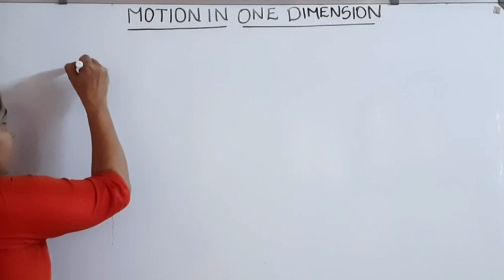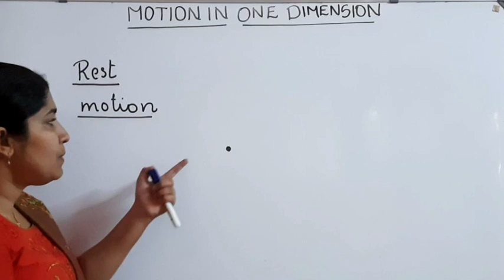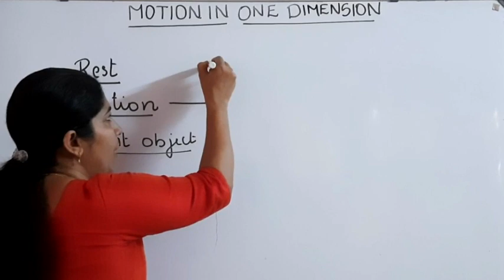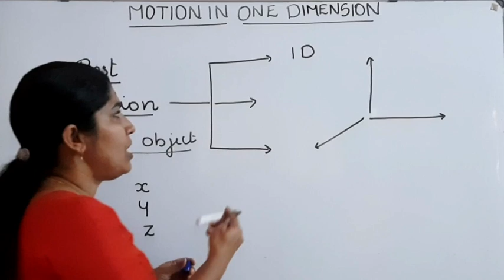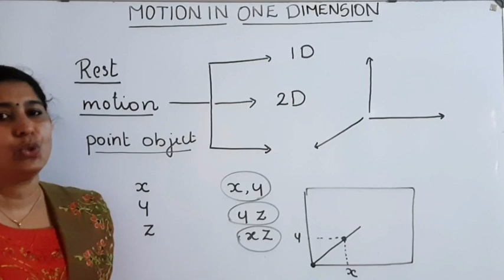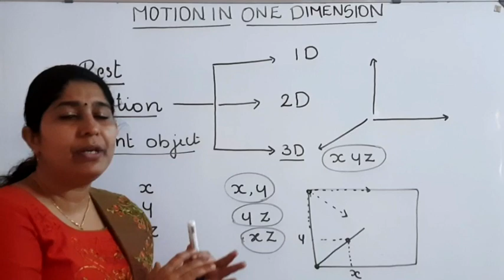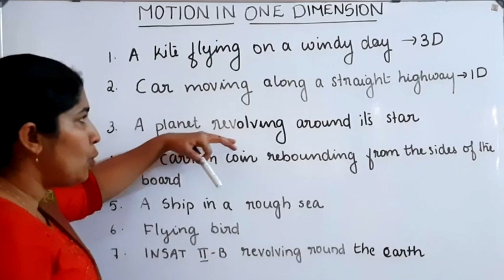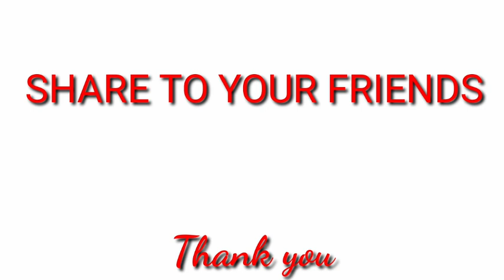+1 Physics:: MOTION IN ONE DIMENSION : MALAYALAM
HIGHER SECONDARY PLUS ONE (CLASS 11)
These series of videos covering NCERT and SCERT Syllabus Plus One (Class 11)
In this video, we are dealing with third chapter of Physics, i.e. Motion in one dimension
Topics:
           1. Rest
           2. Motion
           3. point object
          4. One dimensional motion
          5. Two dimensional motion
          6. Three dimensional motion
                                                       with examples